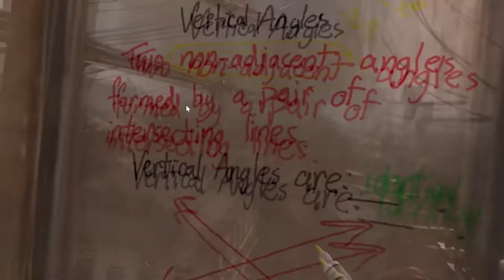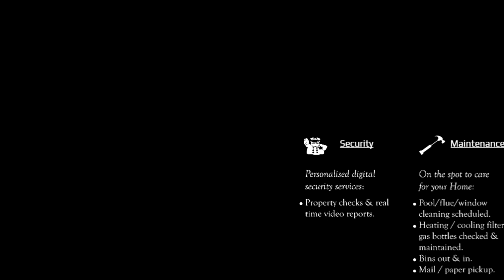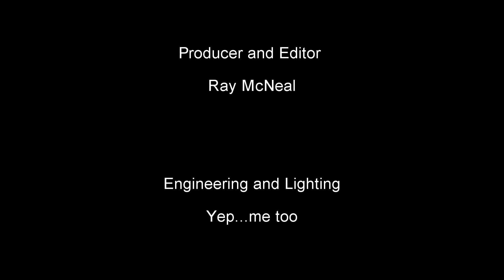Your Weekly Tech Update EP 160 Part 3 of 3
New Half-Life sequel to be VR exclusive